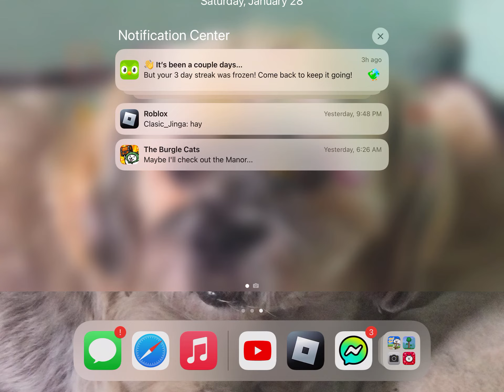Duolingo is coming for me 😥😥😥😰😰😰